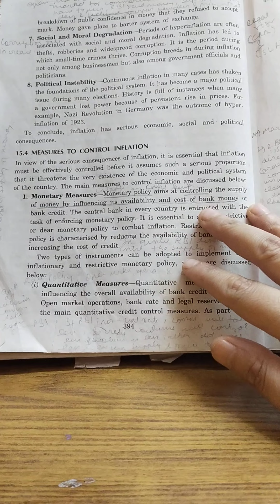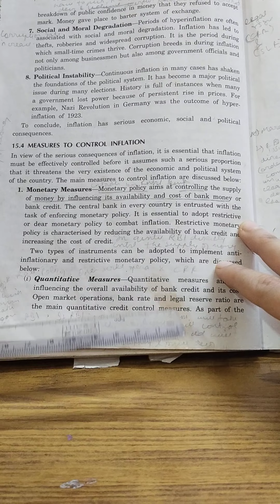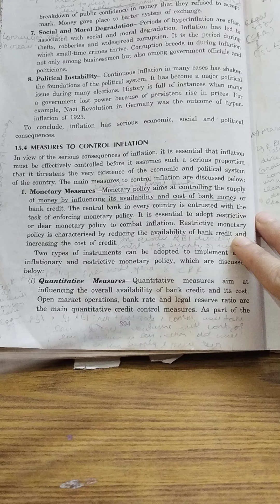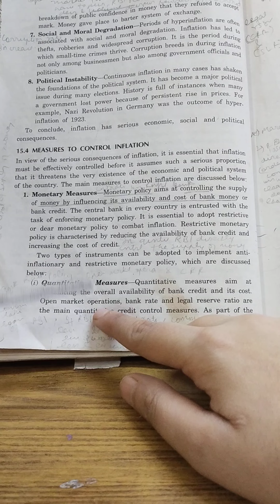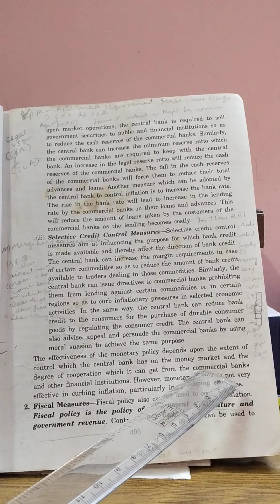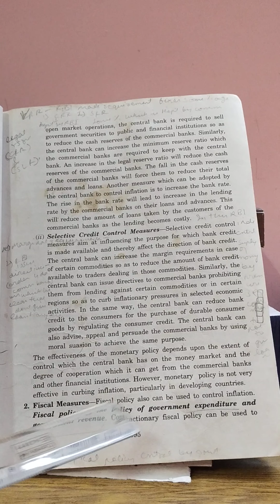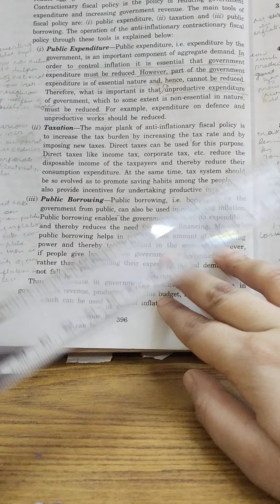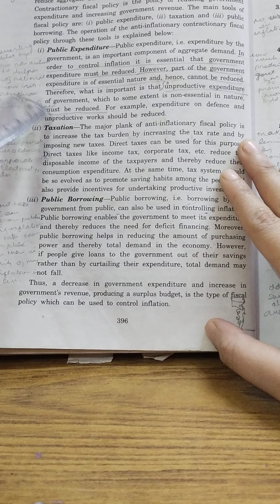Measures To control Inflation